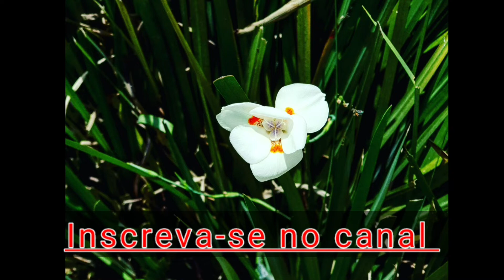Zoom do S10+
É incrível